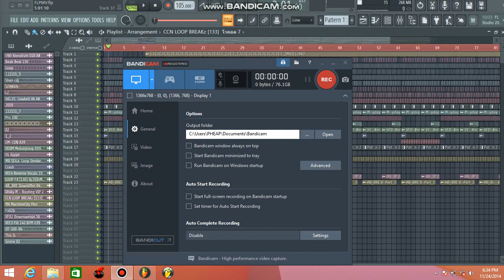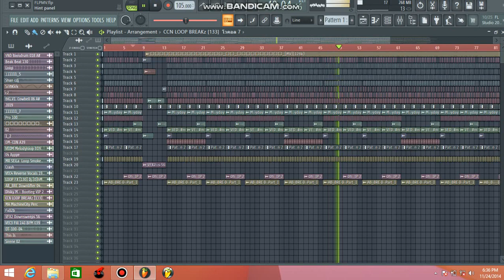dj វីនបទនេះឯងចេញពីឃុំសុចិតស្រុកសណ្ដានខេត្តកំពង់ធំបងដែលផ្ញើជូនមេម៉ាយនៅខាងក្រៅ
រីមិច